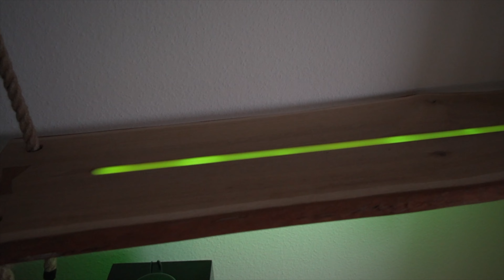DIY Design Hängeregal LED ohne sichtbare Kabel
Mein DIY Hängeregal mit Licht und Expoxidharz macht sich wirklich gut im Wohnzimmer. Im Hanfseil hab ich das Kabel versteckt somit kann man das Hängeregal mit dem LED Licht ohne nervige Kabel bewundern.

🎁 Geschenke? 😉

▶︎ Edelstahl Rundring
▶︎ Epoxidharz Set 1,5kg
▶︎ FAMAG Bohrständer

🎥 Backup Kamera ▶︎
📸 2. Objektiv ▶︎

Timestamps:
00:00 Kurze Infos & Intro
01:17 Die leiste ist RAUS!
02:44 Ein paar Kleinigkeiten noch
04:05 Fertig
06:16 Licht am Tage
06:38 Licht in der Nacht
09:35 Fertig Teil 2
07:59 Outro